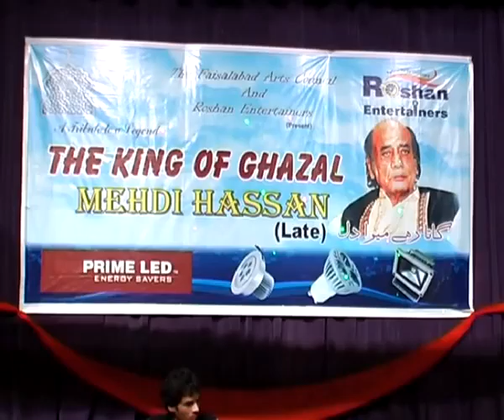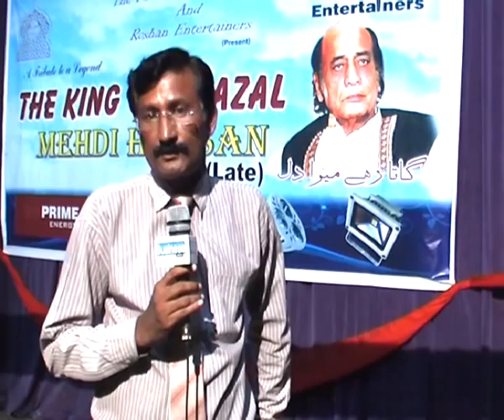Naseem Shah Tribute to Mehdi Hasan in Arts council Faisalabad 2012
BUSINESS PLUS TV REPORT